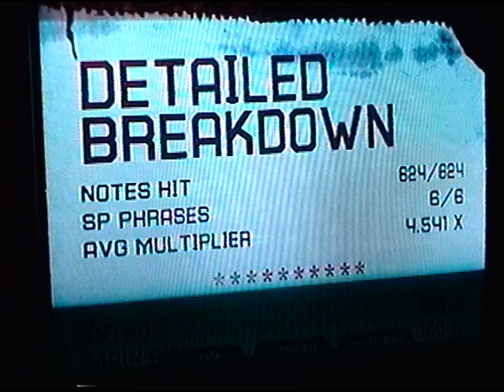Guitar Hero 3 Expert Halo Theme FC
2nd time I have FC'd this song, first time was on pro-face off. Watch my hands video of this song that consists of solo 1 to solo 5. Hands!!!